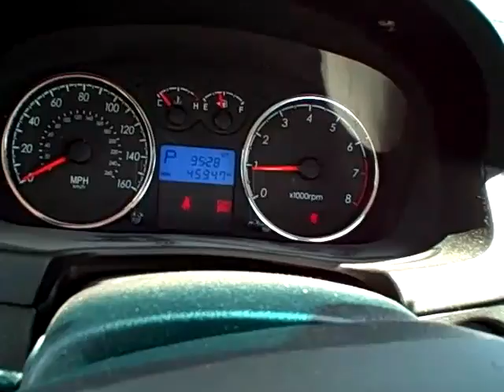2007 Hyundai Tiburon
This Hyundai Tiburon is up for auction at qcsa.com and crashedtoys.com